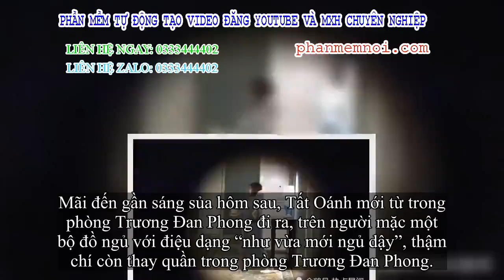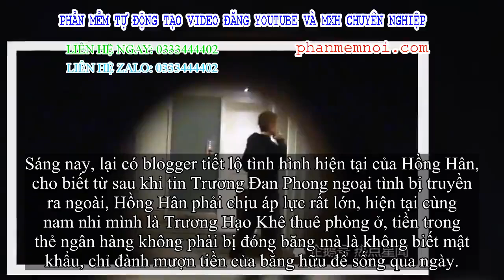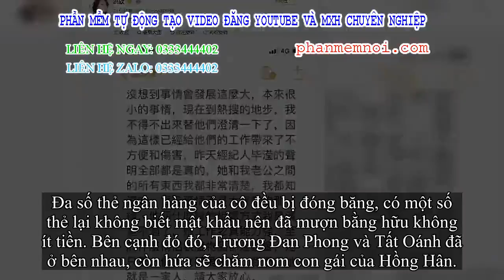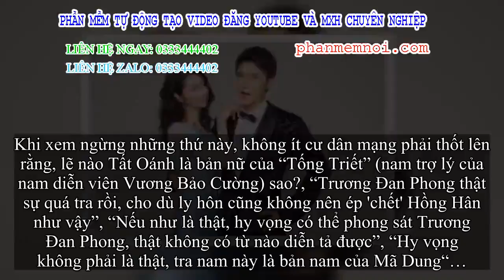✅ Bồ nhí giành hết gia sản, hoàng hậu của Trương Đan Phong và nam nhi rơi vào hoàn cảnh cơ cực đến t